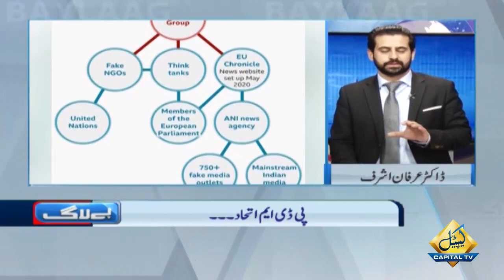Baylaag with Dr. Irfan Ashraf | Hafiz Hussain Ahmed | Aslam Ghauri | 25 December 2020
Baylaag with Dr. Irfan Ashraf | Hafiz Hussain Ahmed (JUIF) | Aslam Ghauri (JUIF) | 25 December 2020